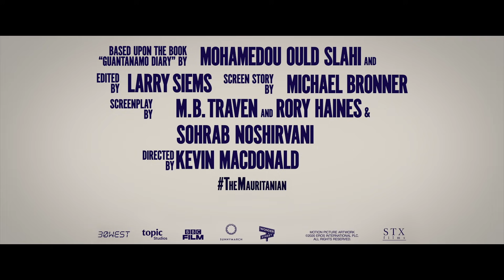The Mauritanian | Official Trailer | Prime Video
A man imprisoned in Guantanamo Bay without trial finds allies in a defence attorney and her associate.

The Mauritanian starring Jodie Foster, Tahar Rahim, Shailene Woodley and Benedict Cumberbatch, coming to Prime on April 1st.